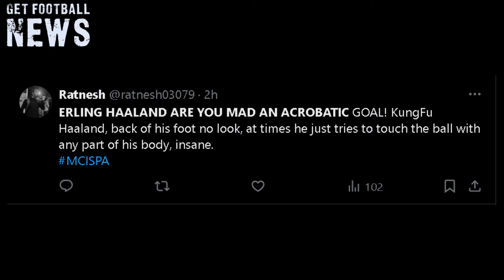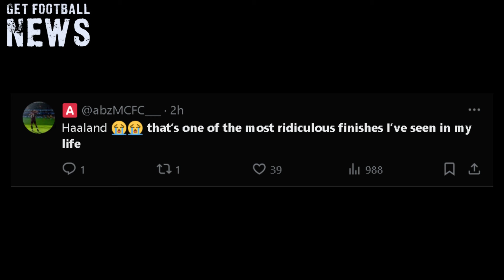Haaland's Flying Back-Heel Goal Steals the Show in Man City's Dominant Win Over Sparta Prague!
In this thrilling match, Manchester City showcased their dominance with a resounding 5-0 victory over Sparta Prague in the UEFA Champions League. The action kicked off with Phil Foden finding the net early in the first half, giving City a crucial lead.

However, the highlight of the match came after the break when Erling Haaland delivered an unforgettable moment with an incredible flying back-heel goal, brilliantly assisted by Savinho. This stunning finish not only left fans buzzing but also marked a significant milestone for Haaland, as he reached 20 Champions League goals for City.

Just 10 minutes later, Haaland added another goal to his tally, bringing his impressive total to 44 goals in just 42 matches. This performance saw him surpass legends Neymar and Alessandro Del Piero, cementing his place as the 14th all-time scorer in Champions League history.